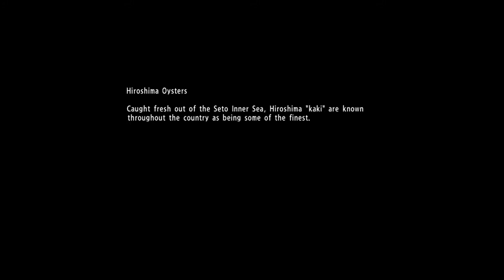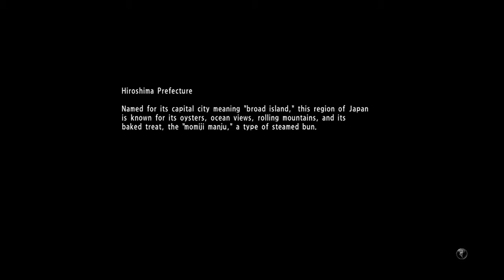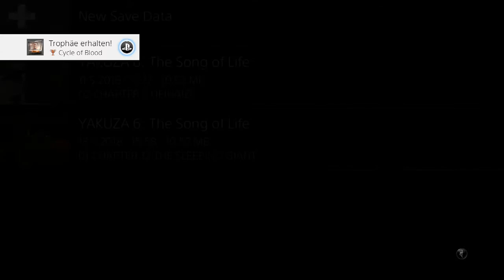Yakuza 6 Part 53